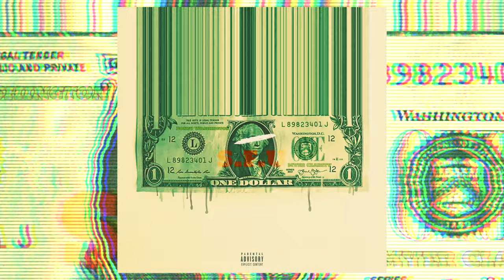BTS VLOG #3 - Covid Casual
Enjoying what you're listening to? SHARE it with the group chat!

My Way
(M. Hyman-Lord, J. James, E. Pounds)
Recorded, Mixed & Mastered @ No Damn Good Studios by Myer Clarity
Guitars by Ethan Pounds
Beat by Myer Clarity
Artwork by Boney Washington
Distributed by SongTradr

Filmed in Downtown Toronto @ Babaa Ayaa / No Damn Good Studios by Aaron Sambey
Edited by Myer Clarity